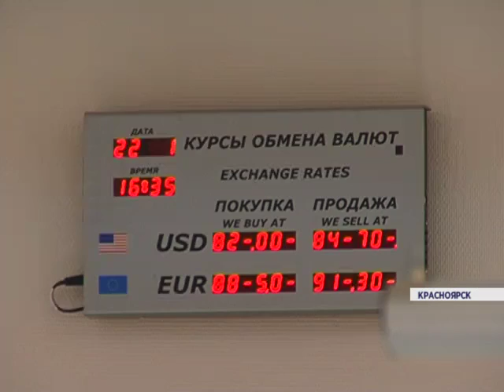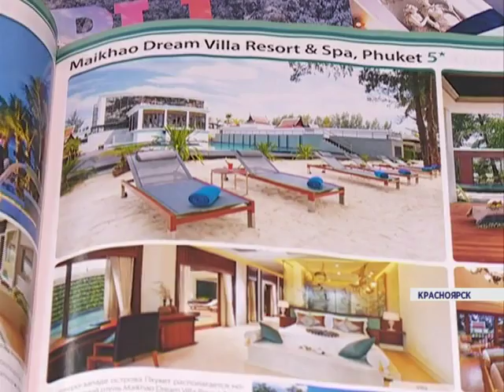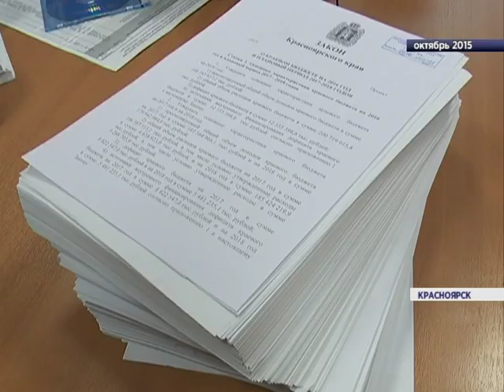Нестабильный курс как сохранить сбережения (Новости 22.01.16)